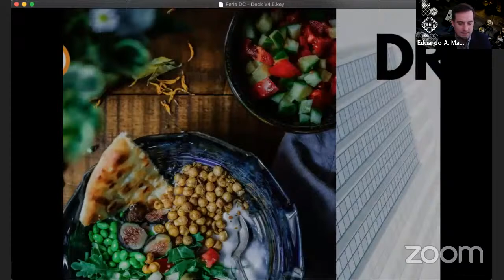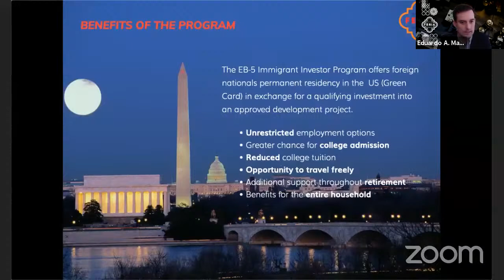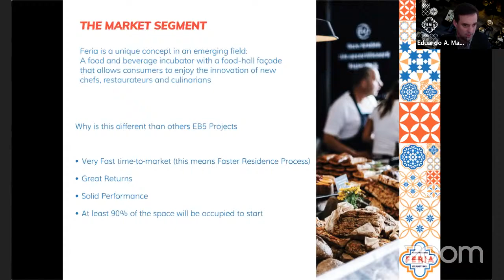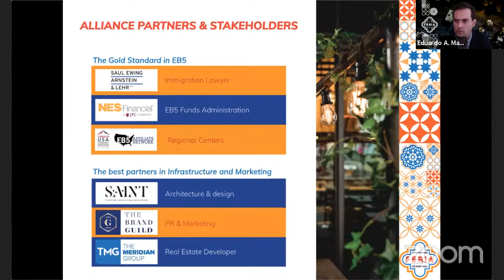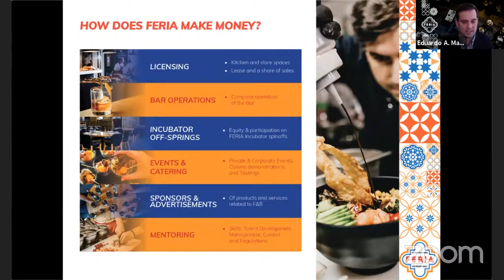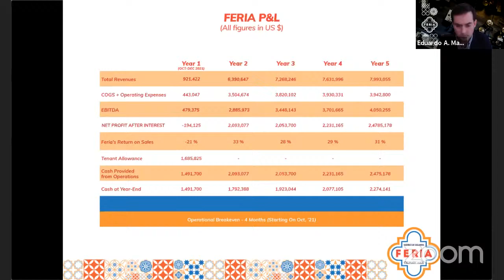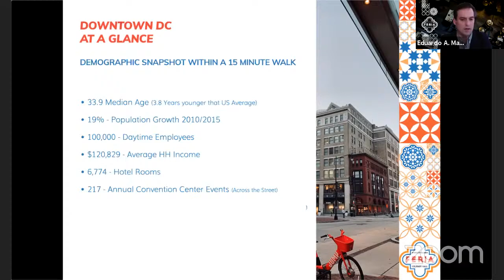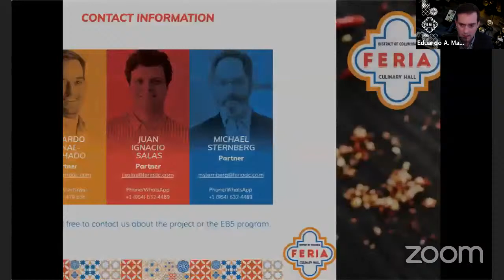GIRRS 2 | KENYA | TANZANIA | ETHIOPIA | UGANDA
GIRRS brings investment opportunities for high net worth and business individuals who intend to invest in international real estate or want to become global citizens. The webinar attracts high net worth visitors and industry professionals from all over KENYA, TANZANIA, ETHIOPIA & UGANDA. Event has participation from leading real estate developers, investment firms, and legal consultancy firms from the USA, UK, UAE, Australia, Cyprus, Greece, Canada, Malta, Dominica, St Kitts & Nevis, Grenada, Antigua & Barbuda, St Lucia and more.

SPEAKERS:
Feria DC - EB5 USA